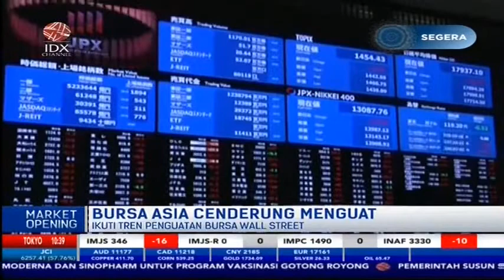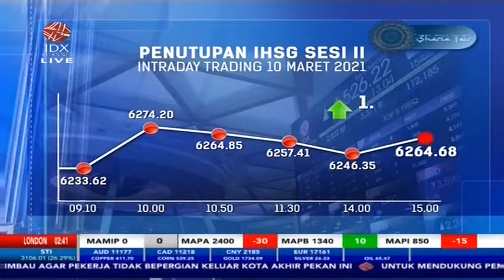HARGA MINYAK DUNIA TERDONGKRAK STIMULUS AS JOE BIDEN